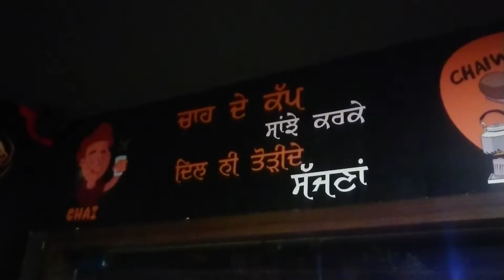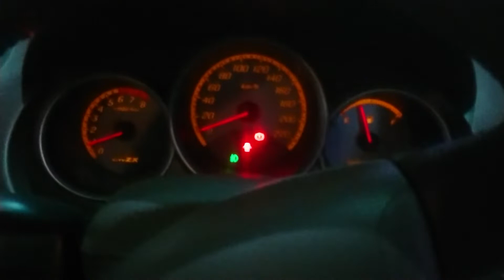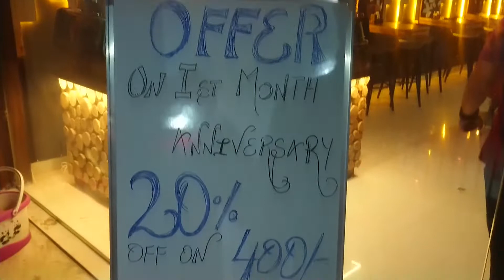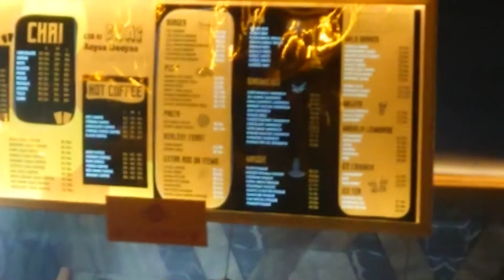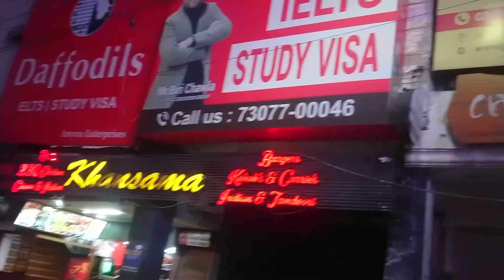Cha de shokeena layi...... ਚਾਹ ਦੇ ਸ਼ੋਕੀਨਾ ਲਾਈ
ludhiana ch chha peen layi ik wadia jagha ..